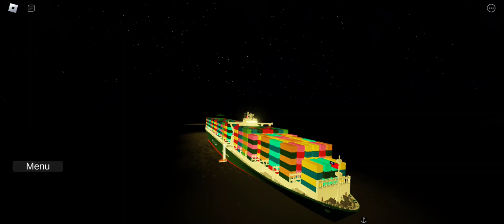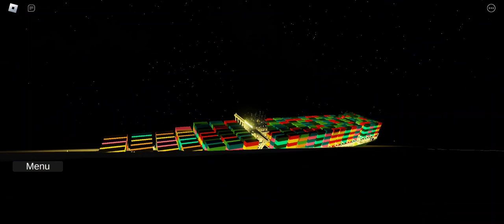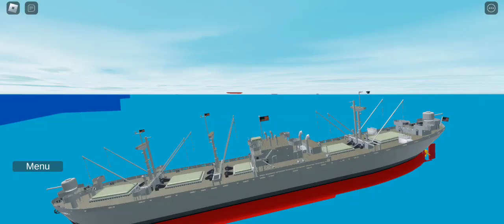Explorando e naufragando cargueiros em tiny sailor World - Roblox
"Embarque em uma aventura pelos mares com alguns dos mais impressionantes cargueiros da história. Acompanhe de perto cada detalhe enquanto exploramos esses gigantes marítimos:

- Emma Maersk: Segundo a Wikipedia, o navio não naufragou. Ano de aposentadoria não disponível.
- MS Estônia: Segundo a Wikipedia, o navio naufragou em 1994.
- Edmund: Segundo a Wikipedia, o navio naufragou. Ano de aposentadoria não disponível.
- TT Seawise Giant: Segundo a Wikipedia, o navio não naufragou. Ano de aposentadoria não disponível.
- Ever Given: Segundo a Wikipedia, o navio não naufragou. Ano de aposentadoria não disponível.
- MV Blue Marlin: Segundo a Wikipedia, o navio não naufragou. Aposentou-se em 2018.
- Liberty: Segundo a Wikipedia, o navio não naufragou.
- NS Savannah: Segundo a Wikipedia, o navio não naufragou. Aposentou-se em 1972.

Prepare-se para uma exploração emocionante desses magníficos cargueiros, com informações precisas e verificadas."